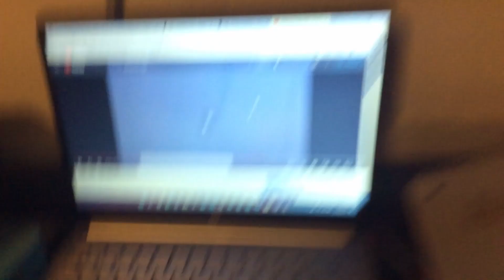Arkansas Show Screen #8 Closing “Close Screen Intro” Bumper (2022)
Arkansas Show Screen / Arkansas Home Entertainment